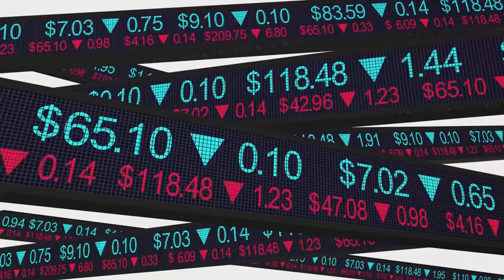Terraform Labs vs SEC: The High-Stakes Showdown by Kim's Workspace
In this highly anticipated video, we explore the high-stakes trial between Terraform Labs and the SEC that is making waves in the crypto industry. Join us as we delve into the legal battles, implications, and potential outcomes of this crucial case. Stay informed about the latest developments and understand how it could shape the future of cryptocurrency.